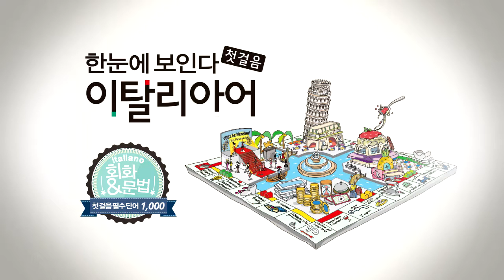한눈에 보인다 - 이탈리아어 첫걸음 | 명사(스몰 사이즈~가격) | 따라 말하기